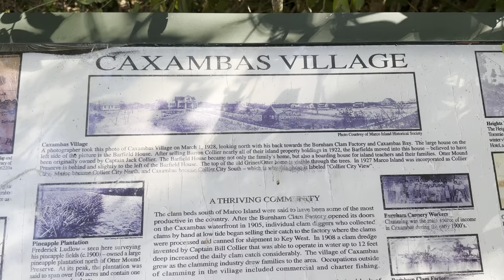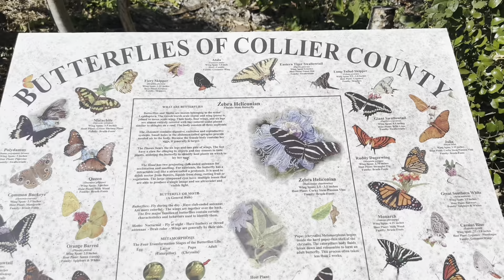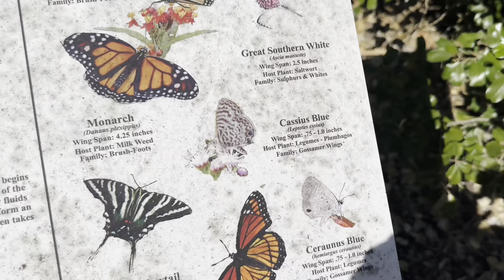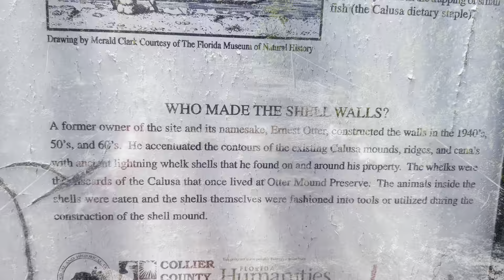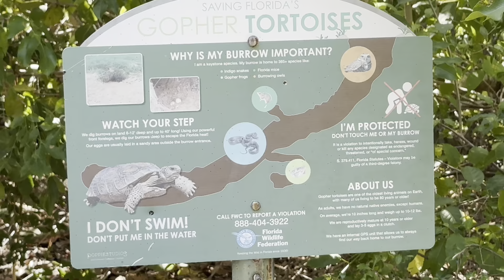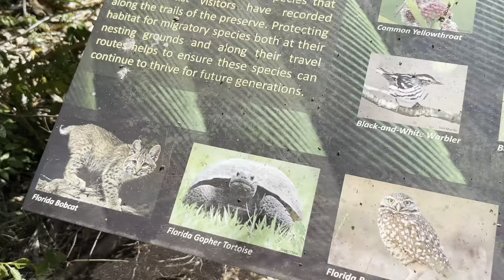Otter Mound Preserve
Filmed 11/11/2023 in Marco Island, FL. This is the highest elevation on Marco Island at 53 feet, and was built by the Calusa Indians out of seashells. Go to mywalksinparadise.com for more info.